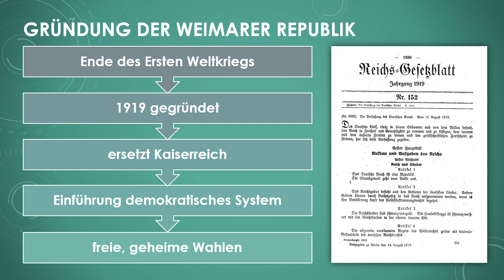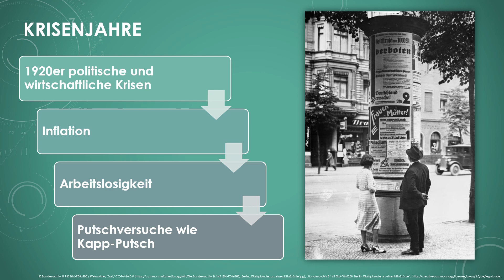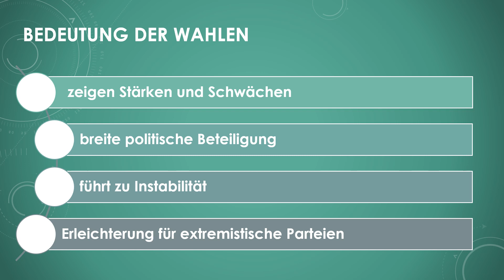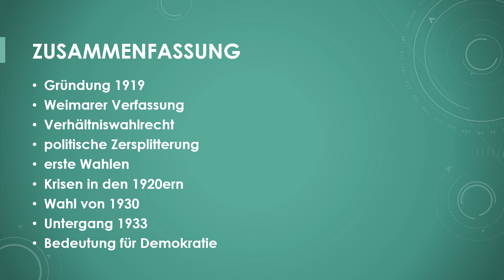Wahlen in der Weimarer Republik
Erfahre in weniger als 4 Minuten, was du über die Wahlen in der Weimarer Republik wissen solltest!